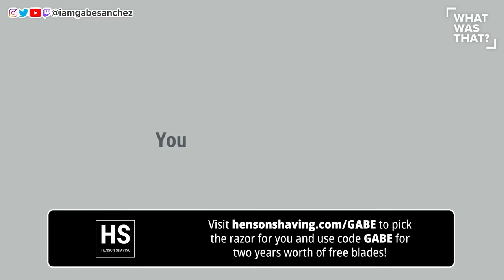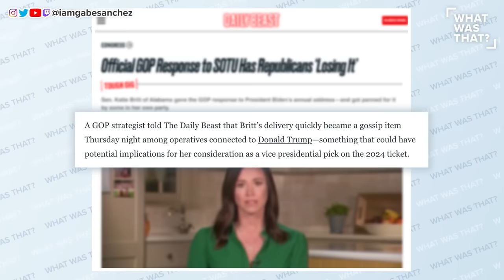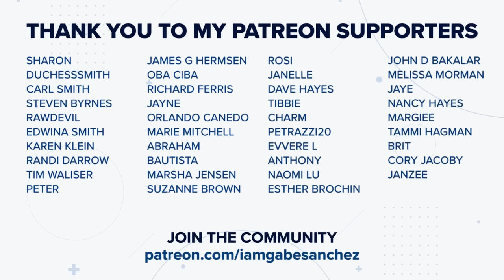Republicans INSTANTLY Panic After LIVE TV Disaster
Republican Alabama Senator Katie Britt gave the strangest State of the Union rebuttal to date. Gabe Sanchez reports on a new 'What Was That?'

to pick the razor for you and use code GABE for two years worth of free blades!